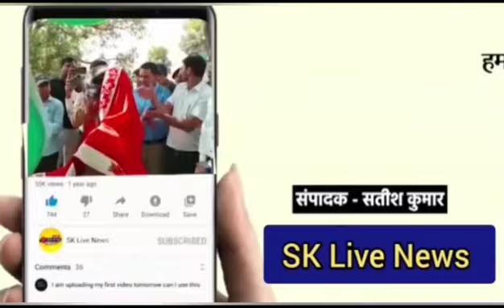सड़क हादसे में घायल व्यक्ति को देखते ही काफिला रूकवाकर केन्द्रीय मंत्री ने घायल व्यक्ति को कार में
*सड़क हादसे में घायल व्यक्ति को देखते ही काफिला रूकवाकर  केन्द्रीय मंत्री ने घायल व्यक्ति को कार में बैठाकर पहुंचाया अस्पताल*

*अस्पताल प्रबन्धन से वार्ता कर बेहतर उपचार करने का दिया निर्देश*

मिर्जापुर से संतोष गुप्ता की रिपोर्ट

मीरजापुर । केन्द्रीय राज्यमंत्री वाणिज्य एवं उद्योग मंत्रालय भारत व मीरजापुर की लोकप्रिय सांसद  अनुप्रिया पटेल ने रविवार को सड़क हादसे में गंभीर रूप से घायल हुए एक युवक को अस्पताल पहुंचाया। मेड़िया से अदलपुरा जाते समय रास्ते में उन्होंने एक्सीडेंट देखते ही गाड़ी रुकवा दी। मौके से ही घायल को कार में बैठाया। उन्होंने मौके से ही अस्पताल प्रबंधन से बात कर इलाज की व्यवस्था भी करवाई। मेड़िया से अदलपुरा के बीच पिकअप गाड़ी के पीछे से स्कूटी टकराने से एक युवक घायल हो गया था।
 अदलपुरा स्थित साक्षी मैरिज लान रविवार को अपने विधानसभा क्षेत्र में आयोजित एक कार्यक्रम में शामिल होने जा रही थी। इस बीच अदलपुरा चुनार रोड के पास उन्हें सड़क पर एक युवक बहुत ही गंभीर हालत में खून से लथपथ दिखाई दिया। उन्होंने तुरंत अपनी गाड़ी रुकवाई और एम्बुलेंस का इंतजार किए बिना घायल युवक सलमान निवासी गोलगड्डा वाराणसी को एक गाड़ी से अस्पताल पहुंचाया।